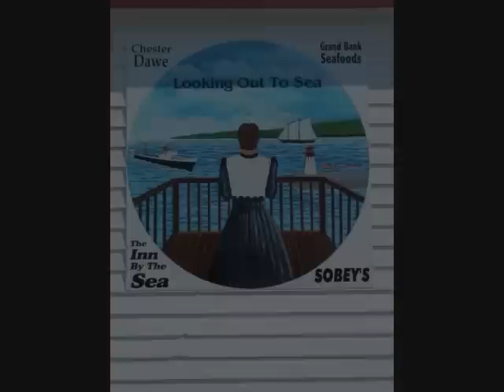GrandBank Come Home Year 2007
Pictures of our Town of Grandbank,some are new some are old. Hope you Enjoy